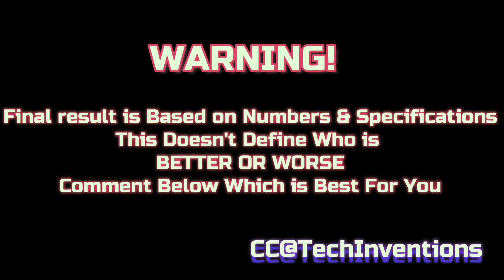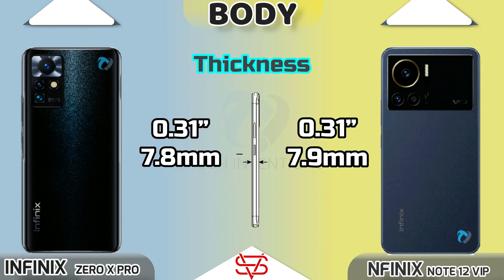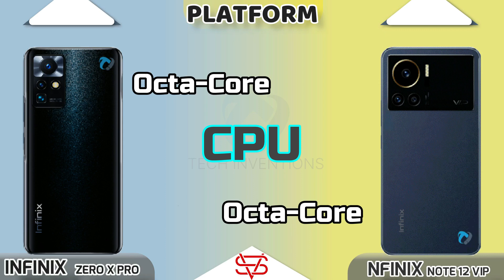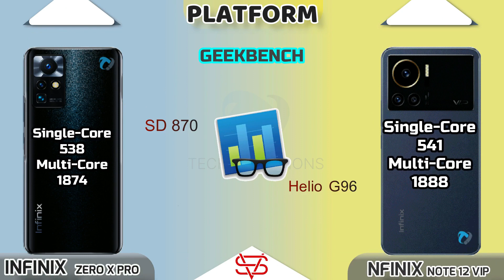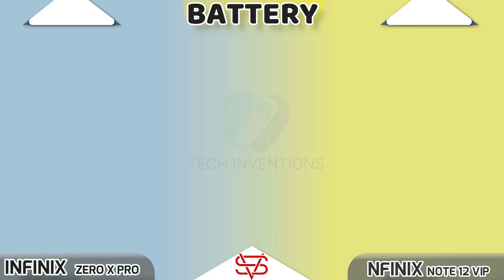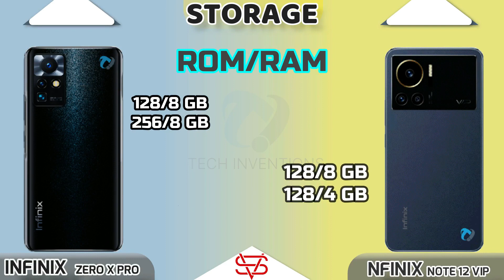Infinix Note 12 VIP vs Infinix Zero X Pro Camera | Body | AnTuTu | Benchmark Full Comparison.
Tags Ignore:
infiinix note 12 vs infinix note 12 G96 vs infinix note 12 VIP,
infinix note 12 vs infinix note 12 vip,
infinix note 12 pro vs infinix note 12 g96,
infinix note 10 pro vs apple 12 pro max,
infinix note 12 bangladesh price,
infinix note 11s vs iphone 12 pro max camera test,
infinix note 10 vs iphone 12 pro max camera test,
infinix note 11 pro vs infinix note 12 pro,
infinix note 12 features,
infinix note 12 gaming test,
infinix note 12 gadgetin,
infinix hot 12 5g vs redmi note 10 pro,
infinix note 12 g96 vs redmi 10 pro gaming test,
infinix note 11 pro vs poco x3 gt,
infinix note 12 g96 vs infinix note 12 G96 vs infinix note 12 VIP,
infinix note 12 g96 vs infinix note 12 pro,
infinix note 12 g96 vs infinix note 12 vip,
infinix note 12 g96 vs infinix note 12 g96,
infinix note 12 g96 vs samsung s22 ultra,
infinix note 10 pro vs 12 pro max,
infinix note 12 vip vs iPhone 12,
infinix note 12 mobile unboxing,
infinix note 12 news,
infinix note 12 pro vs infinix note 11 pro,
infinix note 12 nfc,
infinix note 12 official,
infinix note 12 vip price in india,
infinix note 12 pro unboxing,
infinix note 12 vip lab ay ga,
infinix note 12 vip launch,
infinix note 12 g96 vs note 12 vip,
infinix note 12 release date in pakistan,
infinix note 12 vs note 12 g96 antutu,
infinix note 12 vip official,
infinix note 12 s unboxing,
infinix note 12 specifications,
infinix note 12 vs note 12 vip camera,
infinix note 12 vs note 12 g96 gaming,
infinix note 12 vip unboxing,
infinix note 12 g96 unboxing in pakistan,
infinix note 12 g96 unboxing tamil,
infinix note 12 unboxing telugu,
infinix note 12 vip price in,
infinix note 12 g96 price in,
infinix note 12 ultra price in pakistan,
infinix note 12 vip,
zero x pro vs zero x neo,
zero x pro vs note 11 pro,
zero x pro vs redmi note 10 pro,
zero x pro vs redmi note 11 pro,
zero x pro vs v21e,
zero x pro vs note 10 pro,
zero x pro vs camon 18 premier,
zero x pro vs infinix note 10 pro,
zero x pro vs a52,
zero x pro vs a72,
infinix zero x pro vs a52,
infinix zero x pro vs a32,
infinix zero x pro vs a51,
infinix zero x pro vs a72,
infinix zero x pro vs samsung a52 camera test,
infinix zero x pro vs tecno camon 18 premier,
zero x pro camera test,
infinix zero x pro vs tecno camon 18 premier camera test,
zero x pro camera zoom,
zero x pro charging test,
0:00 - Tech Inventions
0:09 - Warning
0:22 - Launch
0:35 - Display
2:23 - Body & Dimensions
3:22 - Platform(CPU,GPU,AnTuTu.GeekBench)
4:15 - Camera Comparison
5:02 - Communications(Fingerprint , Sensors, Network etc)
6:02 - Sound Comparison
6:27 - Battery & Charging
7:17 - Storage (RAM,ROM & Type)
7:31 - Prices
7:44 - Result
7:54 - End
8:05 - End